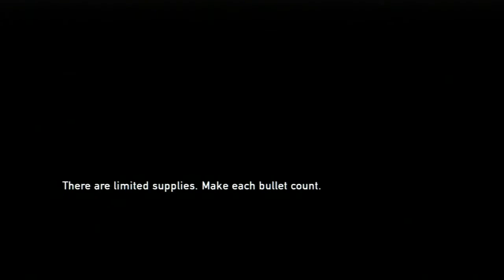The Last of Us with DrAiN (Part 1) - 4 / 4